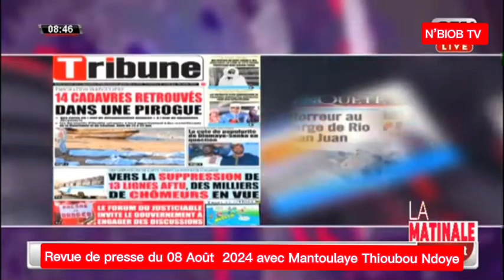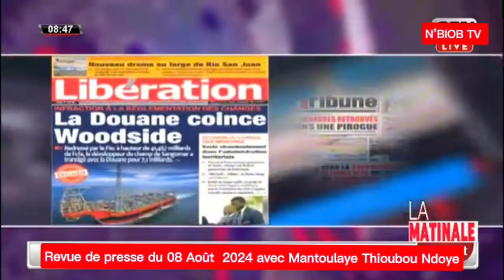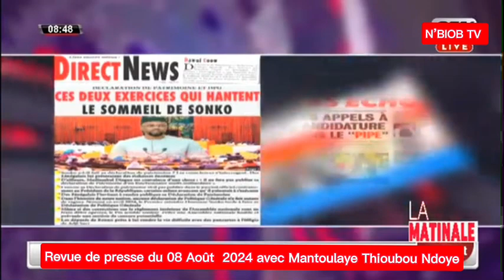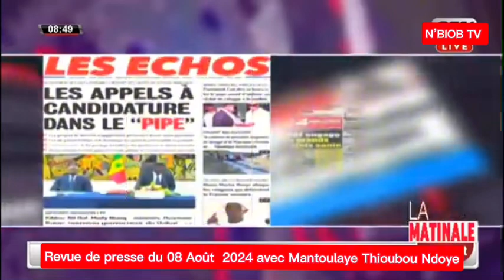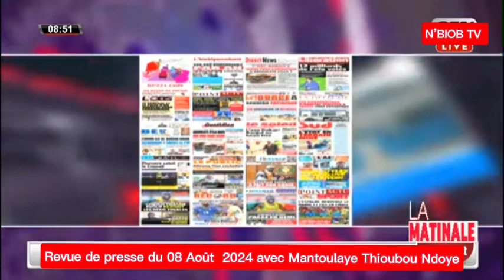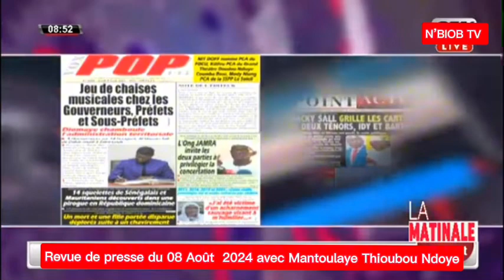Revue de presse du 08 Août 2024 avec Mantoulaye Thioubou Ndoye